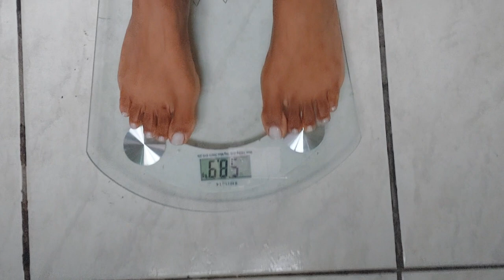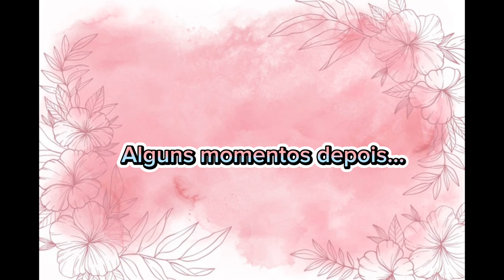7 DIAS SEM COMER !! 🤐 😱 (- 6,100 KG EM 168h 😱🤗 ) 7°DIA /JEJUM PROLONGADO/ JEJUM INTERMITENTE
Olá, tudo bemm bunitas e bunitos ? Me chamo Fátima e sou dona do canal do YouTube "Acompanhe meu Fit", e vou compartilhar com você todo o meu processo de emagrecimento! Emagreci 20 quilos em dois mesês, e ajudei muitos amigos e conhecidos em off, decidi compartilhar minhas estratégias alimentares e meu dia a dia para ajudar mais pessoas!

❤️Ative as notificações pra não perder nenhum vídeo aqui no canal !! ✅️

"COMO EU EMAGRECI 20KG EM 2 MESES !! / TODAS AS ESTRATÉGIAS QUE USEI / DIETA + DICAS"